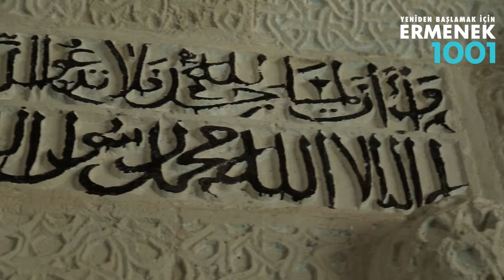Karşınızda Muhteşem Ermenek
Bu video izlenme rekorları kıracak. Ermenek 1001, gururla sunar.

Ermenekle ilgili Tüm tanıtım broşürlerine ve "Yeniden Başlamak için Ermenek 1001" adlı kitabımızın da tamamına adresimizden ulaşabilirsiniz..